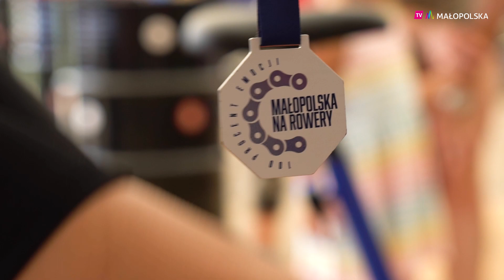Małopolska Tour 2019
Blisko 7️⃣0️⃣0️⃣ kolarzy i miłośników jednośladów wyruszyło w trasy malowniczymi trasami wokół Tarnowa w ramach inauguracyjnej odsłony tegorocznego Małopolska Tour 2019.
Kolejna rowerowa impreza już 11 sierpnia w Myślenicach!